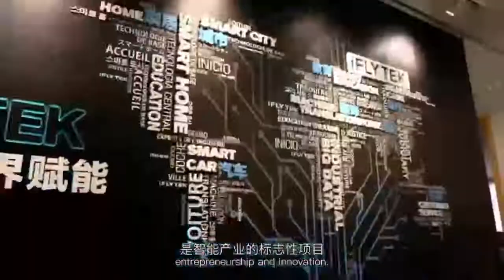WIC#世界智能大会#Tianjin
World Intelligence Congress